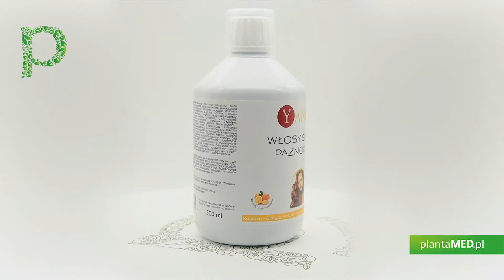Sklep plantaMED.pl poleca: Multiwitamina - Włosy, Skóra, Paznokcie (500 ml) Yango